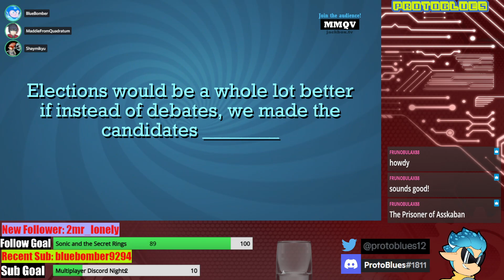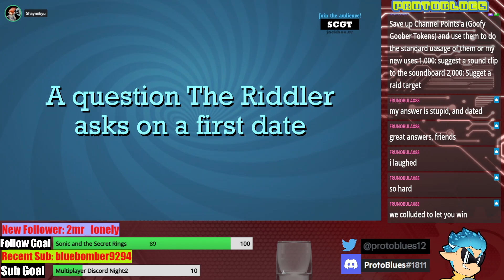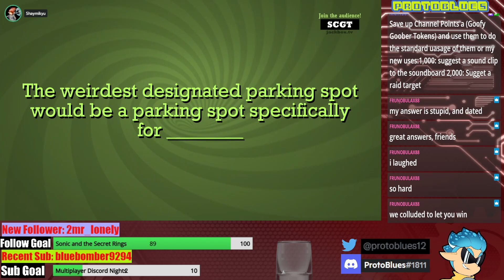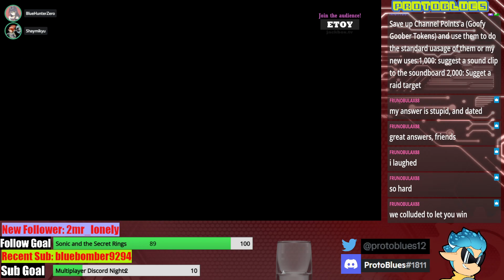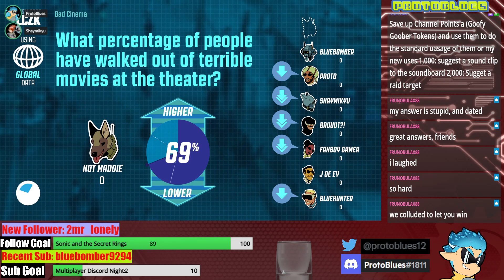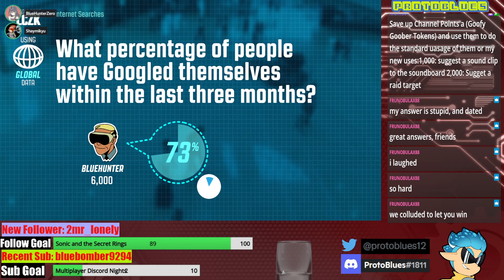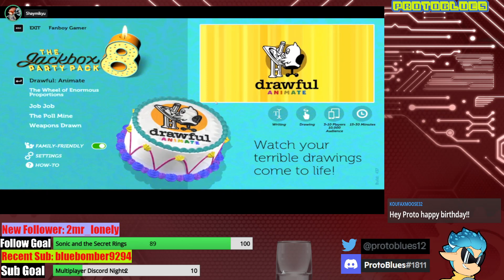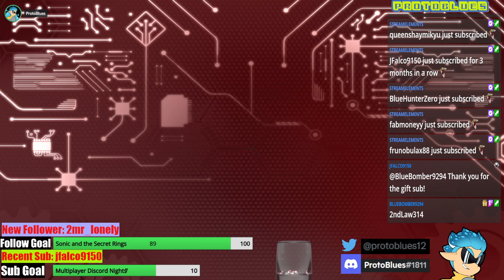BIRTHDAY STREAM!! Jackbox!!! [TWITCH VOD]